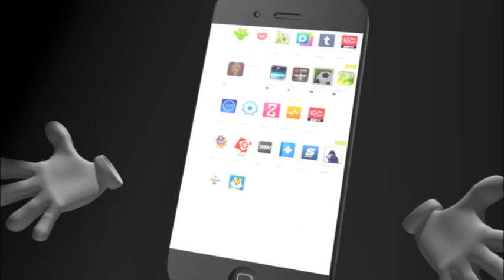က်ိဳက္ထီးရိုးေတာင္၀န္းက်င္ရိွ အျခားေတာင္မ်ားသို႔ ေတာင္တက္ႏွင့္ေတာင္ပတ္ကားလမ္းမ်ားေဖာက္လုပ္ေန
လက္ရိွတြင္ ရေသ့ေတာင္မွက်ိဳက္ထီးရိုးေရတံခြန္ကားလမ္းေဖာက္လုပ္ၿပီးျဖစ္